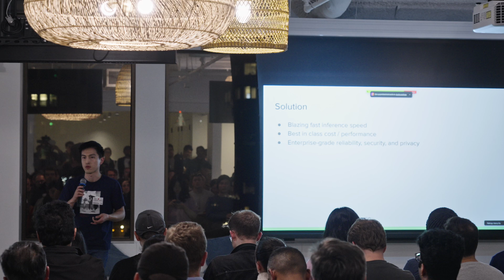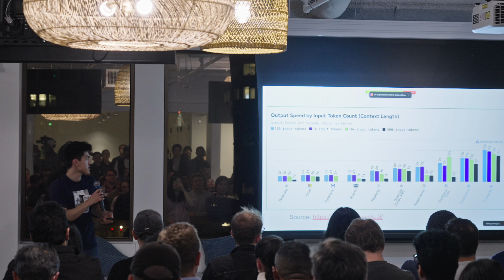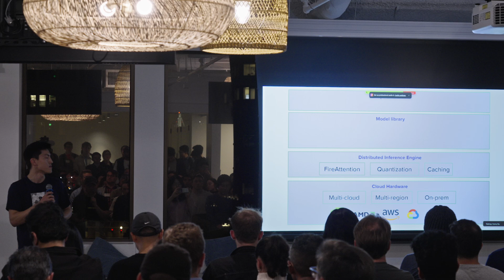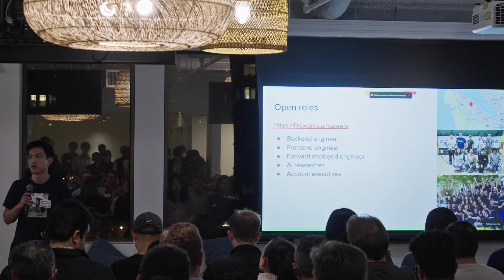Chenyu Zhao - Fireworks AI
Inference platform for developers and enterprises to run open-source LLMs and image models

Founder: Chenyu Zhao

Open roles: Backend Engineer, Frontend Engineer, Forward Deployed Engineer and AI researcher